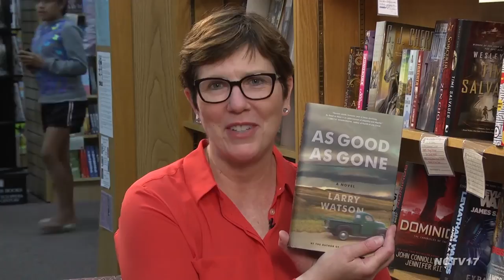Larry Watson: As Good as Gone